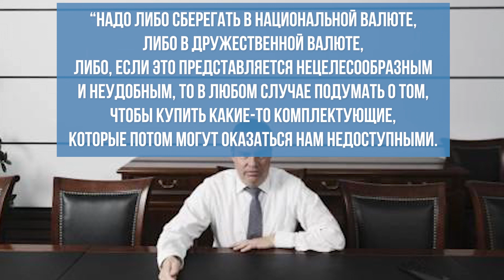Вы не ждали, но вам дали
Новость дня.
Заместитель министра финансов Алексей Моисеев поделился советами относительно того, в чем сейчас россиянам имеет смысл держать свои сбережения.
Максим Блант коротко отвечает на вопросы о деньгах сегодня в рамках проекта "Деньги на Свободе".